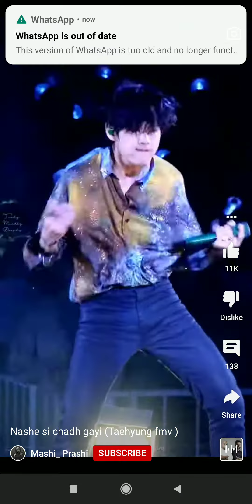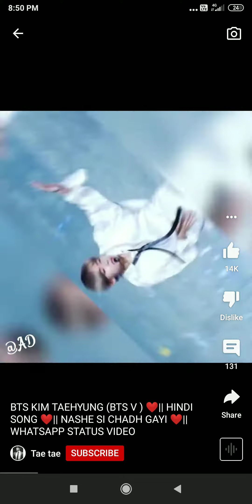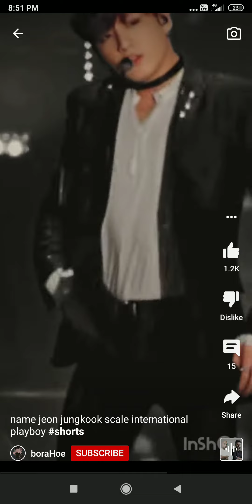July 9, 2022